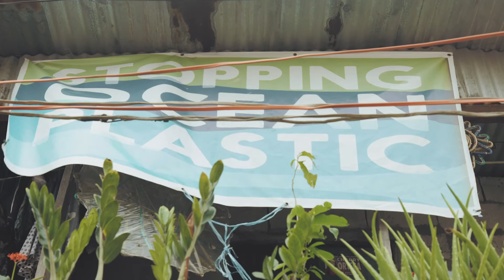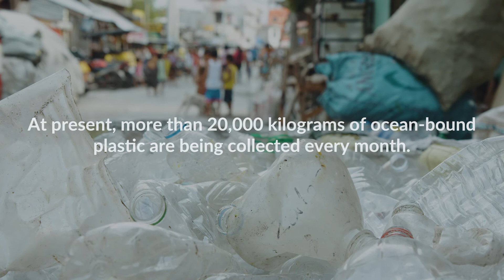A Story of Success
Greiner Packaging and Plastic Bank® successfully cooperate in supporting a circular economy in Manila, Philippines. Learn how plastic is being collected, sorted, and recycled while at the same time local communities get the chance to benefit from the system.